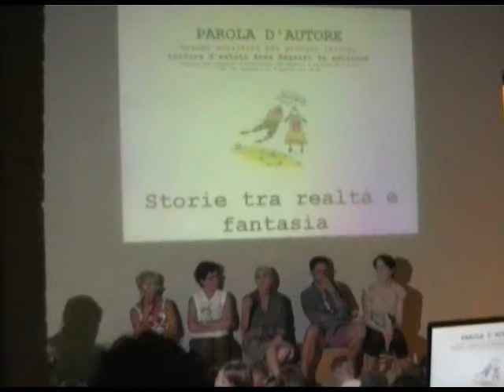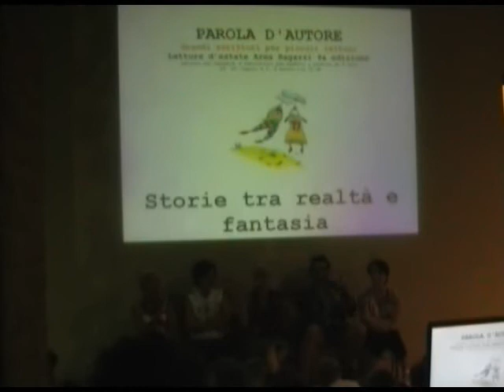Letture d'estate 2011 - 1/7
Discorso di apertura

Letture d'estate 2011 -- VI edizione

Martedì 9 agosto ultimo appuntamento in Biblioteca San Giovanni con le letture per bambini a partire dai 5 anni a cura dell'Area Ragazzi. Grandi scrittori per piccoli lettori

programma
martedì 19 luglio 2011
LE STORIE COL SORRISO
di Philipe Correntin, Henriette Bichonnier e Babette Cole
I bibliotecari e i volontari leggono:
Pluf
Patatrac
Pizzicami, Pizzicame e la strega
E vissero divisi e contenti
Storie da pazzi

LE STORIE POETICHE
di Leo Lionni e Gianni Rodari
Un pesce è un pesce
La casa più grande del mondo
Uno e 7
Alice nelle figure
Il sogno di Matteo

martedì 2 agosto 2011
LE STORIE COLORATE
di Eric Battut, David McKee ed Eric Carle
La piccola nuvola bianca
Nino il pagliaccio
Elmer l'elefante variopinto
Il gallo giramondo
Bianchi e neri

martedì 9 agosto 2011
LE STORIE TRA REALTA' E FANTASIA
di Wolf Erlbruch, Maurice Sendak, Julia Donaldson e Florence Seyvos
La grande domanda
Luca, la luna e il latte
La chiocciolina e la balena
La tempesta
Il libro preferito di Pablito

Organizzazione:
Biblioteca San Giovanni
Luogo:
Biblioteca San Giovanni